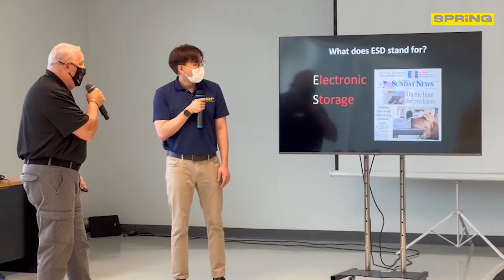เปิดตัว “ฮิดู”สุนัขดมหาหลักฐาน อิเล็กทรอนิกส์ ที่เก็บสื่อลามก l SPRiNG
“ฮิดู” สุนัขอัจฉริยะ วัย 2 ปี ดมหาหลักฐานอิเล็กทรอนิกส์มักถูกเก็บสื่อลามก ได้ทุกสภาพอากาศ ฮิดู ได้รับการฝึกให้ตรวจจับกลิ่นเคมีที่เป็นเอกลักษณ์ ภายในอุปกรณ์อิเล็กทรอนิกส์ เช่น โทรศัพ์มือถือ ทัมป์ไดร์ฟ แอปเปิล แอร์ แท็ก ซึ่งมักถูกใช้จัดเก็บสื่อการล่วงละเมิดทางเพศต่อเด็ก โดยปกติแล้วจะใช้นำไปค้นหาอุปกรณ์ตามที่พัก ยานพาหนะ เครื่องบิน รวมถึงป่าไม้ และสามารถตรวจค้นได้ทุกสภาพอากาศ นอกจากนี้ยังสามารถใช้สร้างความอุ่นใจ เป็นเพื่อนให้กับผู้เสียหาย และประชาสัมพันธ์องค์กร